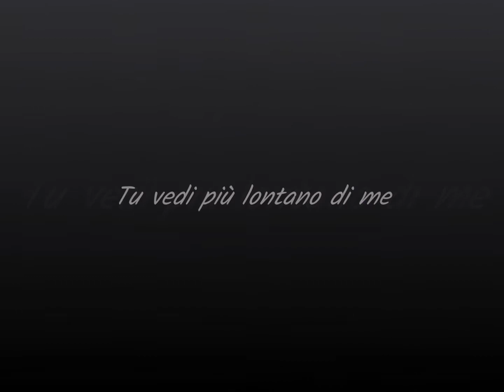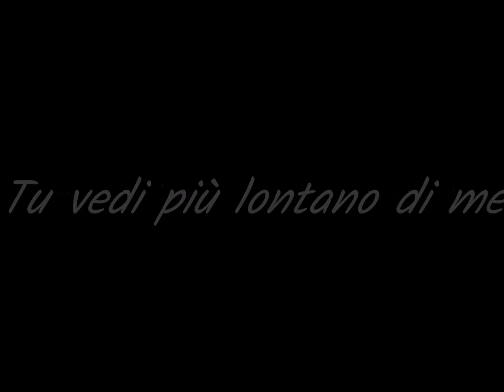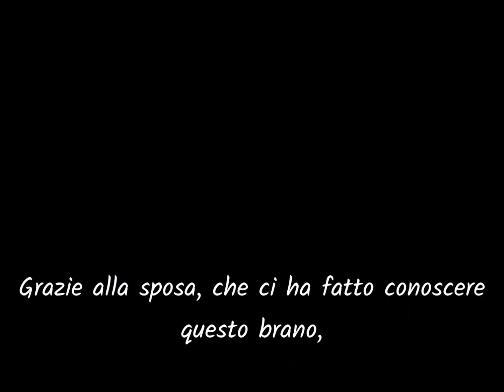Tu vedi più lontano di me live - Patrizia Pascale e Cristiano Pizzati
"Tu vedi più lontano di me" -
tratta dal film di animazione "Giuseppe il re dei sogni"
 ...il testo è in parte modificato per l'occasione (offertorio di un matrimonio) in cui i riferimenti alla storia del film non sarebbero stati comprensibili...
Grazie alla sposa, Francesca, che ci ha fatto conoscere
questo brano,

voce - Patrizia Pascale
chitarra - Cristiano Pizzati
live
Chiesa Santuario
Maria Santissima Ad Rupes
23/06/2018